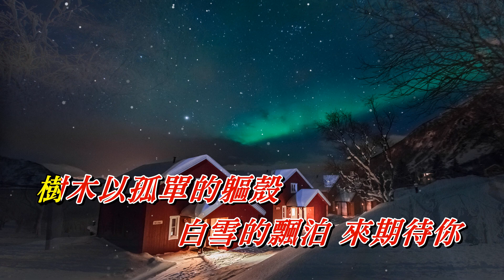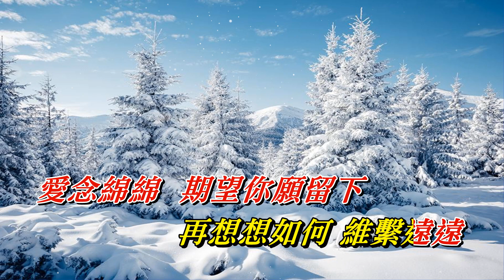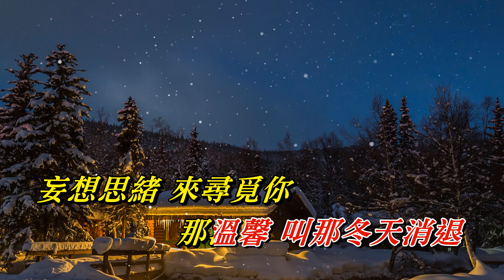送你一瓣的雪花 艾妮〈歌手演唱 HD版〉